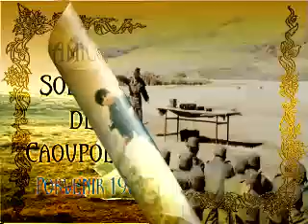porvenir 1987 amigos soldados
Dedicado a todos mis amigos y personas que he conocido en Tierra del Fuego (PORVENIR)Parte 2
Hola amigos esta es mi nueva creación Viajero de la luz
Have you heard ‘viajero de la luz’ by Tolict Ilicchix on SoundCloud?